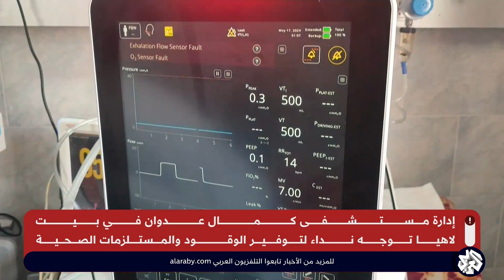خروج أكثر من 80 بالمائة من مستشفيات غزة عن الخدمة وإدارة مستشفى كمال عدوان توجه نداءات استغاثة